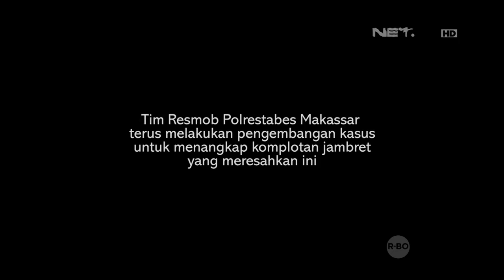86 Penggeledahan Rumah Tersangka Komplotan Jambret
Aiptu Muhammad Kemal